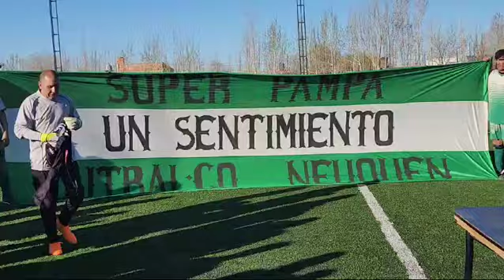La Voz TV: Entrega de premios Fútbol Veteranos